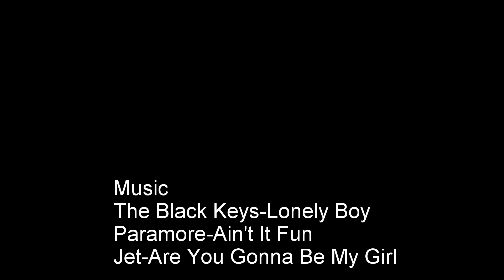C3 Paddlers on the River Bann 23 Nov 2014